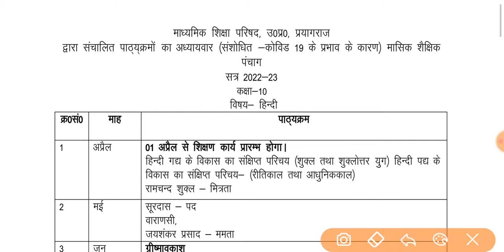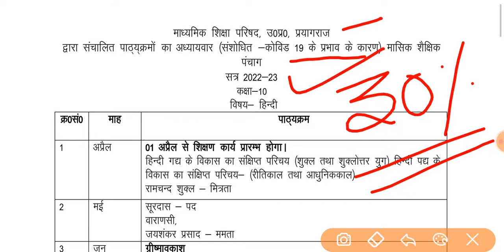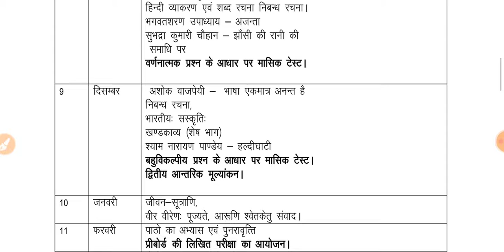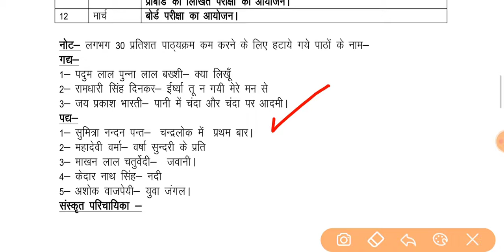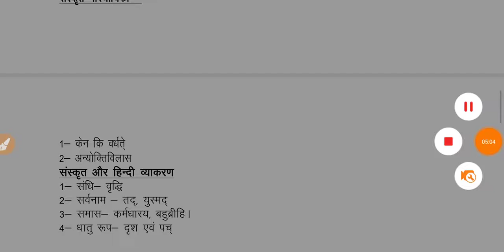Class 10th Hindi monthly exam calendar | up board exam monthly exam calendar 2023 | syllabus cut 30%